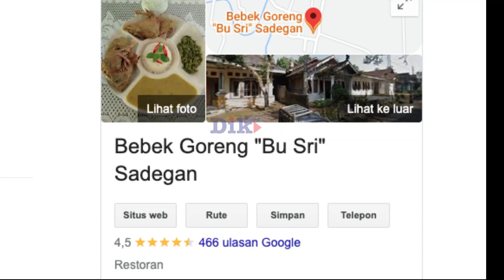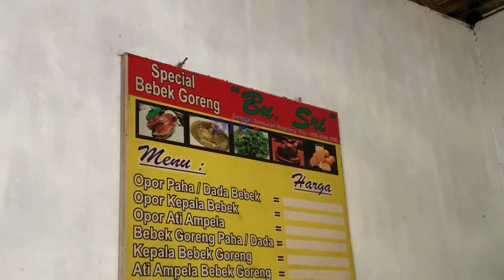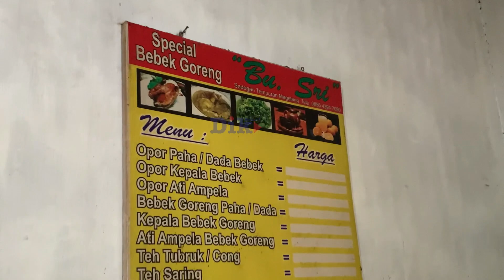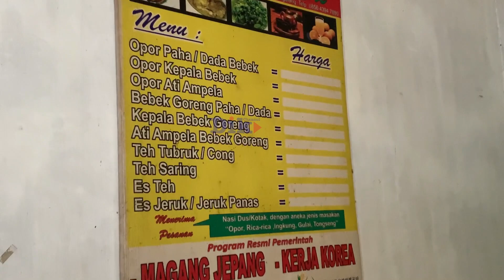TAK JAMIN BAKAL NAMBAH LAGI - REVIEW Bebek Goreng Bu Sri Sadegan Magelang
Bila Anda sedang berada di Magelang, Jawa Tengah dan ingin kulineran, tak kasih rekomendasi.

Ada warung makan bebek goreng yang menurutku enak banget. Namanya Bebek Goreng Bu Sri Sadegan.

Bebek goreng di sini penyajiaannya unik karena ada kuah opor dan sambel ijo.

Lokasinya berada di perkampungan. bahkan tak ada petunjuk atau papan nama.

Simak video selangkapnya berikut ini